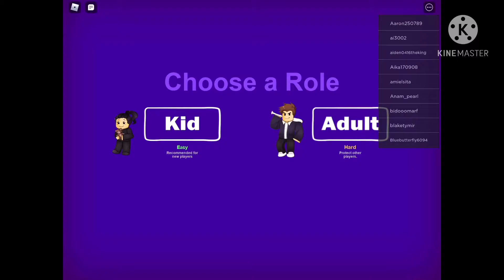Break in dvd opening